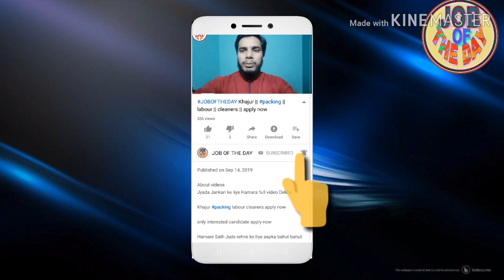latest jobs Saudi Arab || all passport accept || apply now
About videos

Job search,
girl job
job searching
Classified job
Home jobs
job farmhouse
job hiring
driving jobs
job in London
welding jobs
vacancy
online data entry jobs
Restaurant jobs
job website looking for a
security job
visit visa
tourist visa
Ajman visa
Sharjah visa
Abu Dhabi job
room jobs
Mall jobs
mechanical Engineering
civil job
electrical job
10th pass job
12Th pass job
fresher jobs
driving
security guard
airport jobs
free job
food job
Azad visa
new requirement
new seeker
Dubai
shopping mall job
cook job
helper jobs
cleaner job
online
cook job
bike job
shop job
Job in Singapore
Civil engineer
For men
Labour category
Aluminium fabricator
Civil foreman
Masjid cleaning
Plumber
AC technician
AC mechanic
AC helper
Auto AC technician
Duct man
Aluminium fabricator
Civil helper
Electrical engineer
Construction labour
House driver
High salary jobs
Mechanical helper
Kuwait jobs
Packing helper
Packing job
Food packing
Employment visa
Direct selection
CV selection
Food packing
 apply now